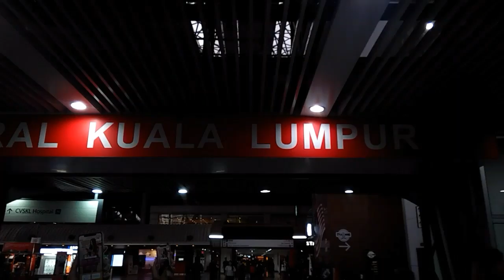MY FIRST VIDEOS IN KLCC ?!?!?